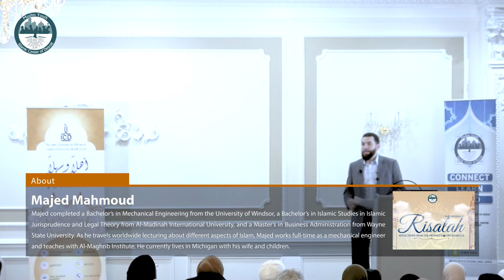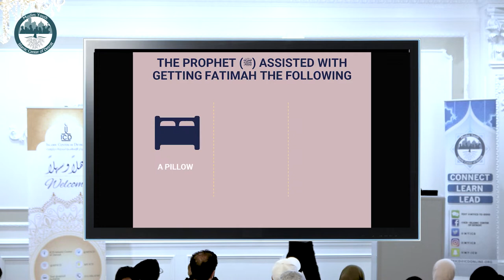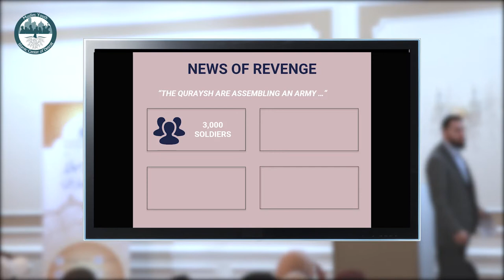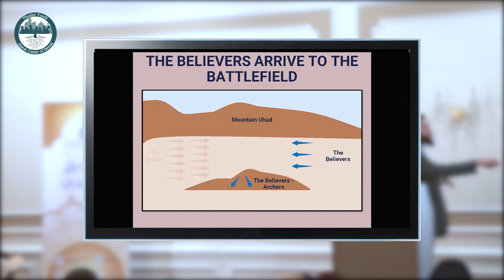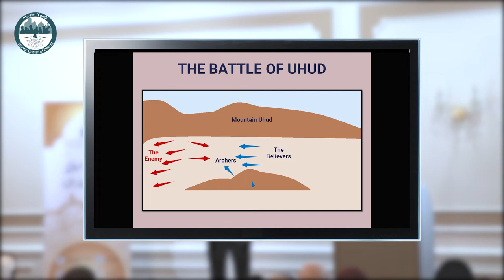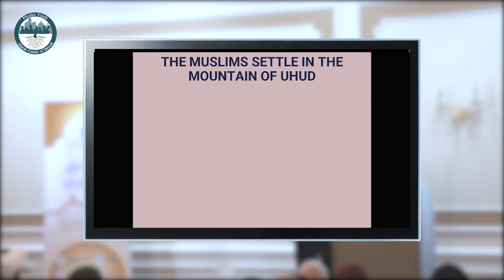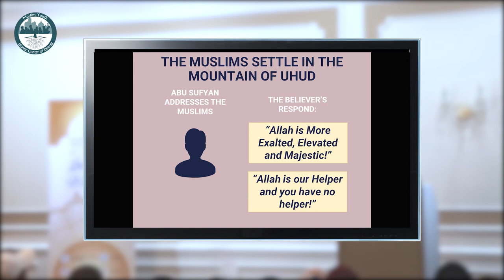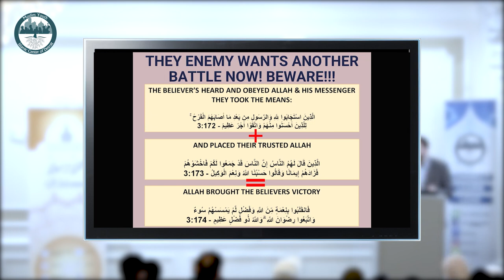MY-ICD Risalah Series with Ustadh Majed Mahmoud - Session 4 Part 3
Medina Session 1